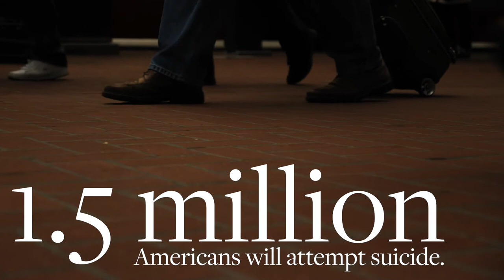1 The Problem of Suicide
At last! The guide the church needs to make sense of America’s burgeoning suicide and overdose epidemic. Matthew Sleeth, M.D., one of the nation’s most trusted voices, invites you into his home to learn sound medicine, practical helps, and biblical truths.   Find out why committed Christians are four to six times less likely to die by suicide than atheists. Learn how to start a conversation about suicide. Explore nine practical ways you can protect your loved ones from a worldview that says suicide is just another option. This four-part series will equip you to become an advocate for the sanctity of life in a culture of suicide!